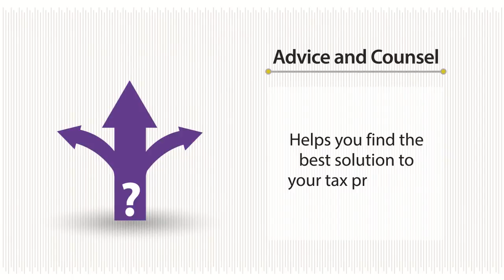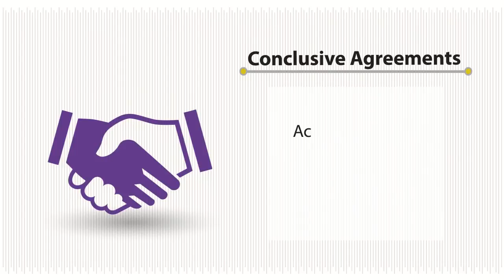Presentación Washington D. C.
Se incluye la presentación de PRODECON en el evento International Conference on Taxpayer Rights